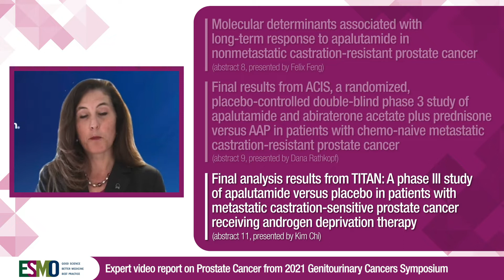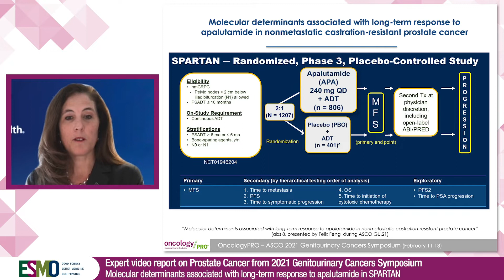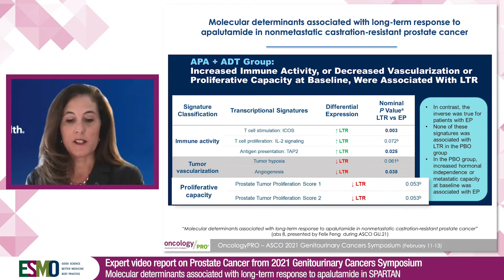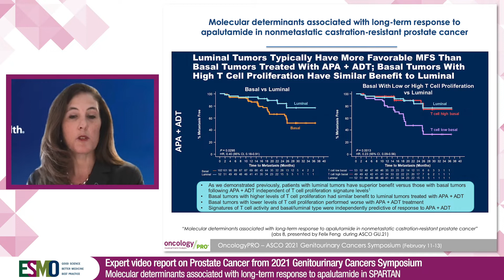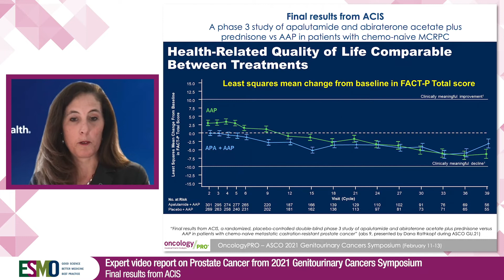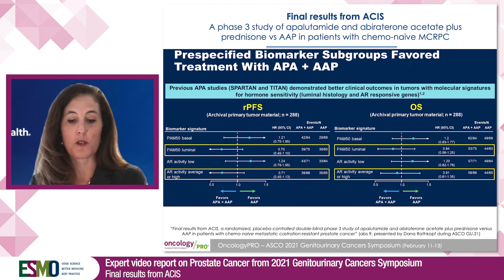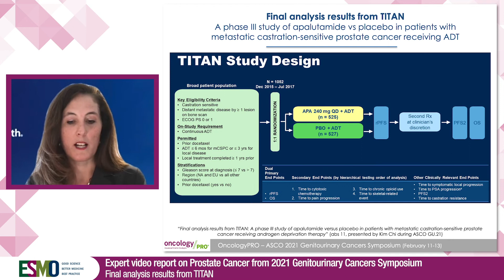Expert video report on Prostate Cancer from 2021 Genitourinary Cancers Symposium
Reporting from the 2021 Genitourinary Cancers Symposium, Karen Knudsen comments on results from CRPC studies looking at molecular determinants associated with long term response to apalutamide in the SPARTAN study, and the final results from the ACIS study testing the addition of apalutamide to abiraterone and prednisone in metastatic disease.
She also gives an overview of the final results from the TITAN study testing apalutamide in metastatic castration-sensitive setting receiving ADT.

Abstracts:
Abstract 8: Molecular determinants associated with long-term response to apalutamide in nonmetastatic castration-resistant prostate cancer, Felix Feng
Abstract 9: Final results from ACIS, a randomized, placebo-controlled double-blind phase 3 study of apalutamide and abiraterone acetate plus prednisone versus AAP in patients with chemo-naive metastatic castration-resistant prostate cancer, Dana Rathkopf
Abstract 11: Final analysis results from TITAN: A phase III study of apalutamide versus placebo in patients with metastatic castration-sensitive prostate cancer receiving androgen deprivation therapy, Kim Chi

This video was supported with an educational grant from Janssen Oncology